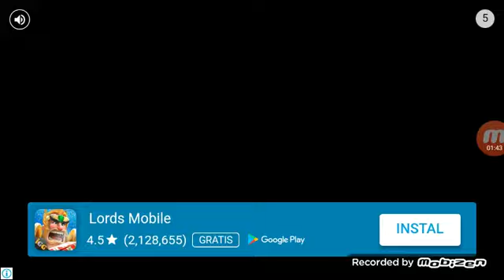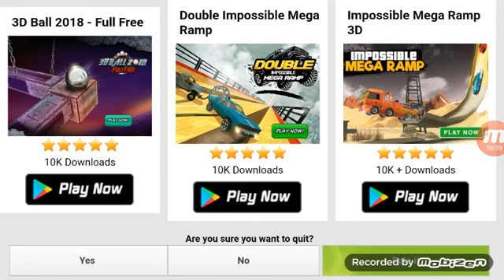Bermain goat simulator